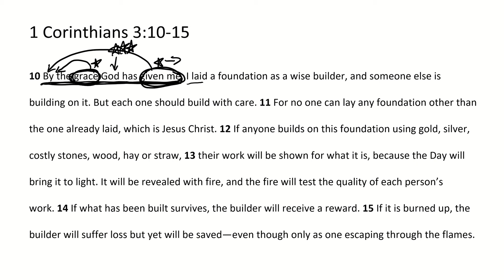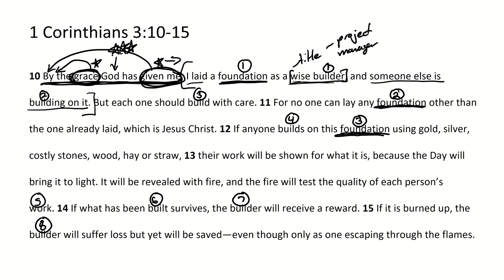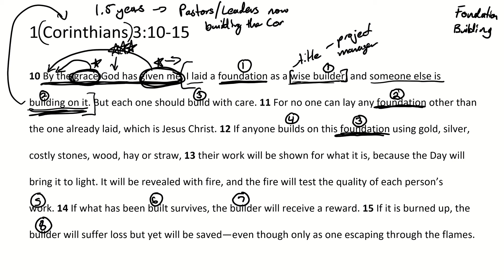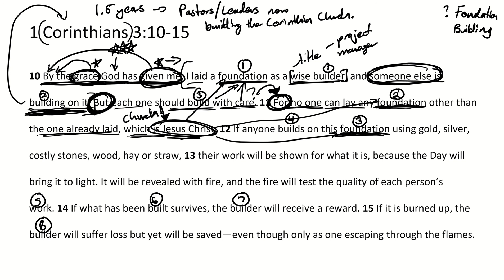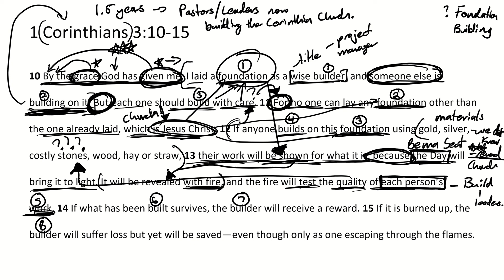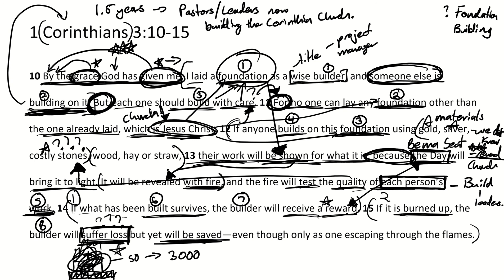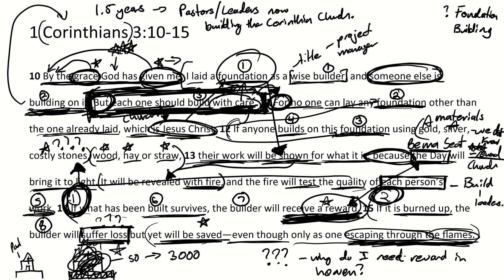Passage Breakdown - 1 Corinthians 3:10-15